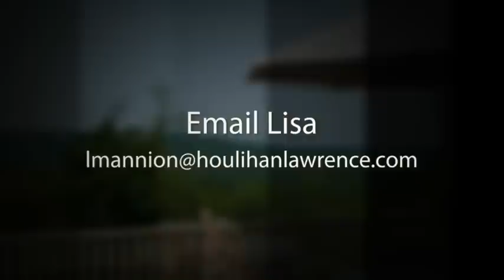75 Spy Glass Hill, Hopewell Jct NY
No detail or upgrade was forgotten in this beautiful home in The Legends. Spacious floor plan with breathtaking views of the mountains and golf course. Gourmet maple kitchen with granite counters, tumbled marble backsplash, oversized island & breakfast niche. Huge open family room with a stone gas fireplace, wall of windows, surround sound system and second staircase. Large formal living room with extra windows and wood floors. Formal dining room with extra windows. Library with custom built-in shelving and French doors. Gorgeous MBR suite with breathtaking mountain views through a wall of windows, two large walk-in closets with Calif. closet systems and a trey ceiling. Custom master bathroom suite w/Jacuzzi tub surrounded by granite plus his & her sinks. 3 additional large bedrooms, 2 with reading nooks. Full hall bath with double sinks. Large walkout basement with 2nd family room and full bath with tub. Professionally landscaped which adds plenty of privacy in the yard. High end back-up gas generator, central vacuum, irrigation system, security system, 4 zone heating system plus many more features. Not to be missed.